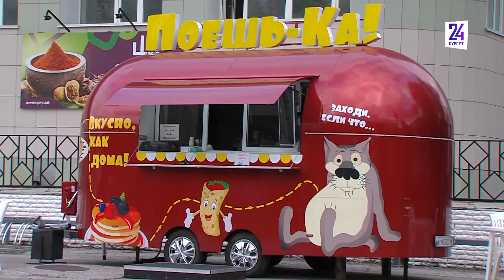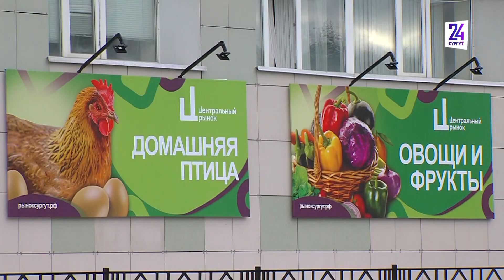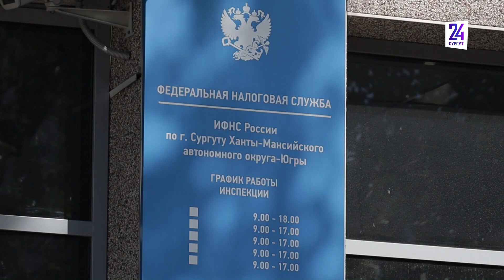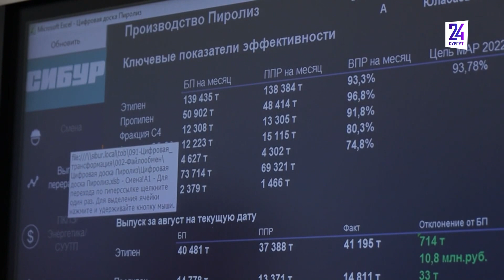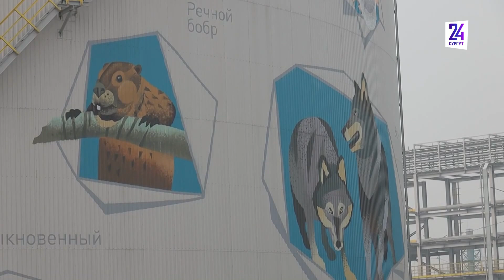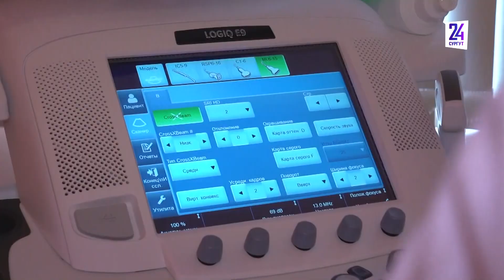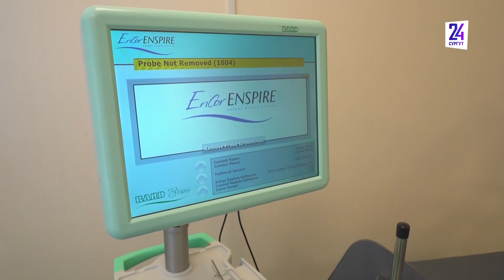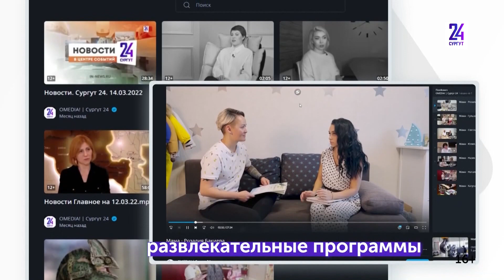Новости. Сургут 24. 17.08.2022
● Инвесторы рассказали о том, каким будет центральный рынок Сургута
● Журналисты «Сургут 24» побывали на нефтегазохимическом комплексе компании «Сибур»
● В Сургуте говорили, как еще оперативнее диагностировать рак молочной желе